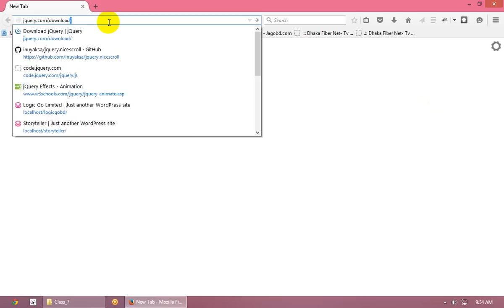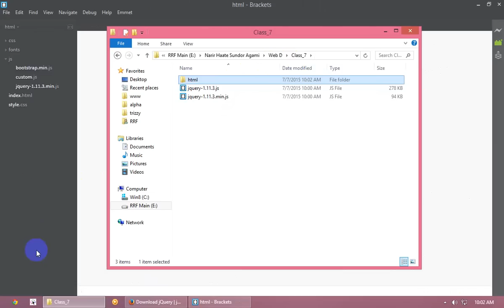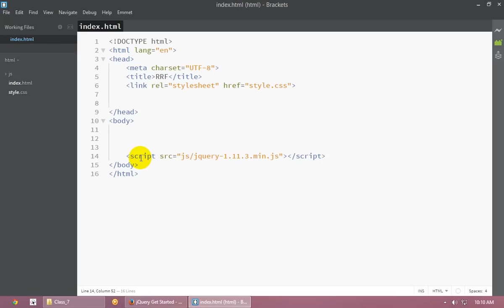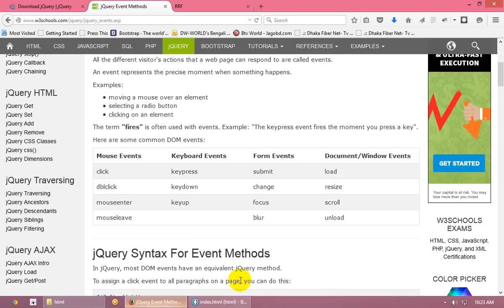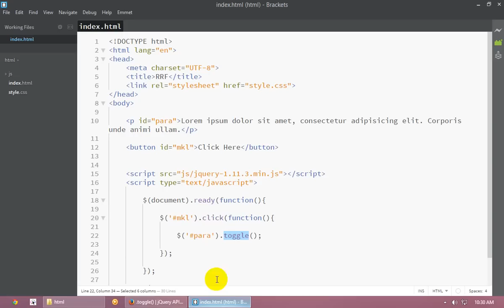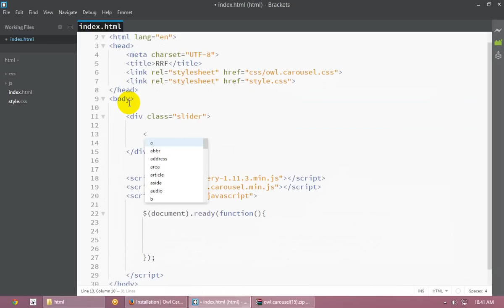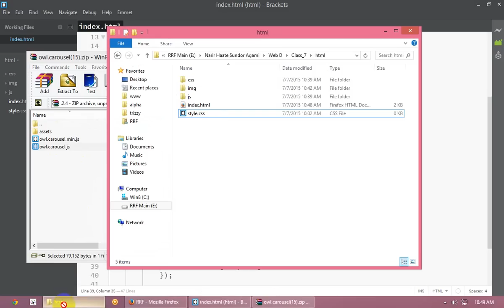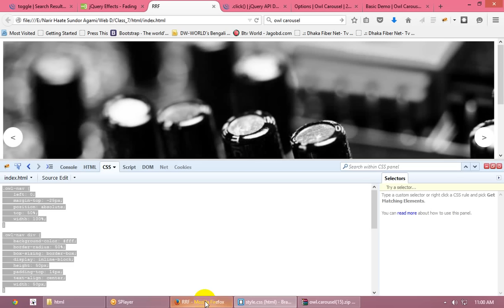Web D! - Basic Web Development - Class # 7